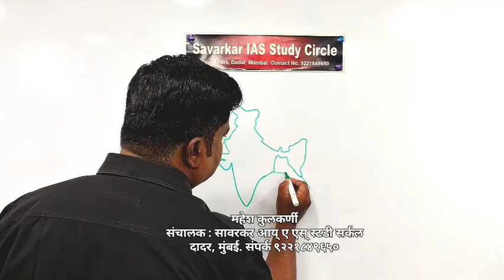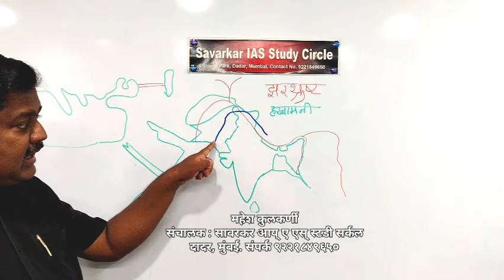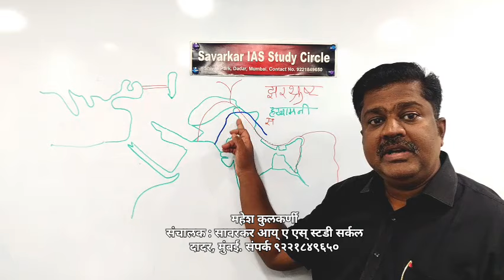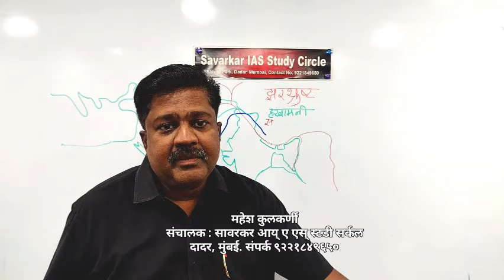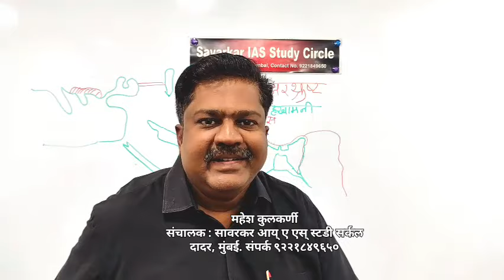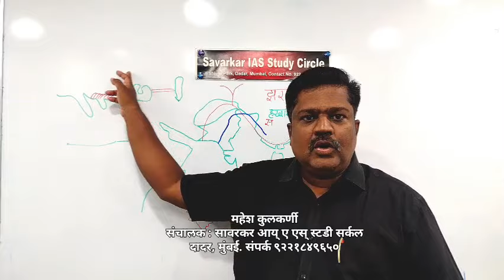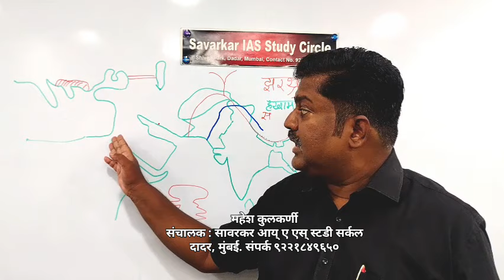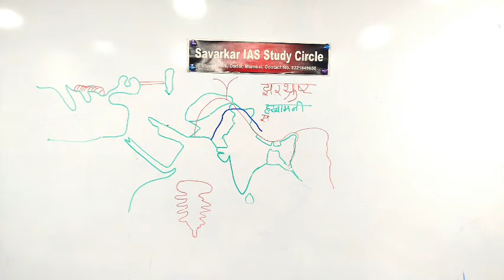मराठी मधून इतिहास | पर्शियन साम्राज्य आणि सिकंदर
पर्शियन साम्राज्य. विस्तार, कल्पना आणि अंत. सिकंदर किंवा अलेक्झांडर याचा उदय. ग्रीक साम्राज्य निर्मिती.